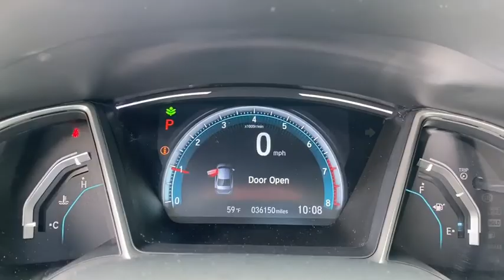2017 Honda Civic_Sedan Clarksville, Annapolis, Rockville, MD PR7962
Used 2017 Honda Civic_Sedan available in Clarksville, Maryland at Jim Coleman Honda of West Columbia. Servicing the Annapolis, Rockville, MD area.
2017 Honda Civic_Sedan EX CVT - Stock#: PR7962 - VIN#: 19XFC2F7XHE218905

Check out this gently-used 2017 Honda Civic Sedan we recently got in. This vehicle is loaded with great features plus it comes with the CARFAX BuyBack Guarantee. The 2017 Honda offers compelling fuel-efficiency along with great value. You will no longer feel the need to repeatedly fill up this Honda Civic Sedan EXs gas tank in part because of its superb EPA rating. You can tell this 2017 Honda Civic Sedan has been pampered by the fact that it has less than 36143mi and appears with a showroom shine. The Civic has topped best compact car lists for decades. With its consistent balance of quality performance and practicality it should come as no surprise. This vehicle has extensive standard equipment a high-quality stylish interior and a new powertrain lineup. The Civics quality and performance comes very accessible. * roomy interior * extensive safety options * Responsive and efficient drivetrains * standard high-tech features